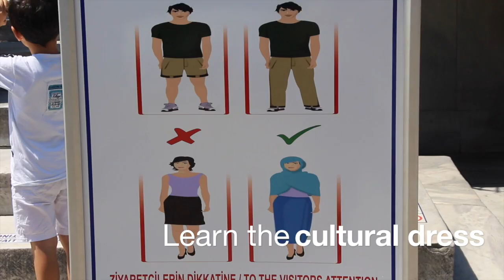Integration Missions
Integrating new expats in a new city